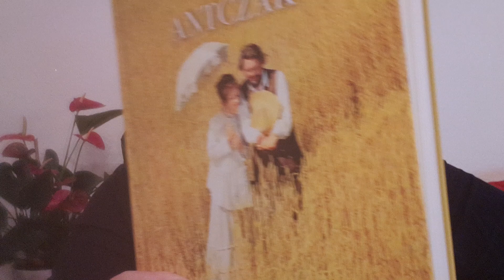"Jak ja ich kochałem " - JERZY ANTCZAK z Tadeusz Niemiec.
" Wspomnienia Jerzego Antczaka spisane z okazji szczególnej rocznicy 90. urodzin, tworzą niezwykle osobistą księgę życia wielkiego twórcy. Jerzy Antczak, nominowany do Oskara za "Noce i Dnie" i dwukrotny zdobywca Diamentowych Lwów oraz Nagrody Specjalnej Platynowe Lwy za całokształt twórczości (wtedy też "Noce i dnie" wybrane zostały polskim filmem 40-lecia), jest żywą legendą polskiego filmu, teatru i Teatru Telewizji.
"Jak ja ich kochałem" to szczegółowy, barwny, pełen zabawnych anegdot i poważnych rozterek wyjątkowy zapis jego życia a poprzez to historii polskiej sceny teatralnej i telewizyjnej od lat 50. do współczesności, oraz – co podkreśla autor – hołd złożony z miłością wszystkim, z którymi był na różnych etapach życia związany " .

RECENZJE